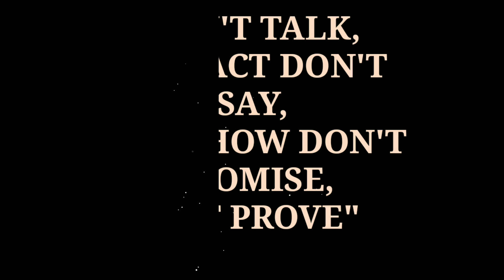Best motivation quotes.